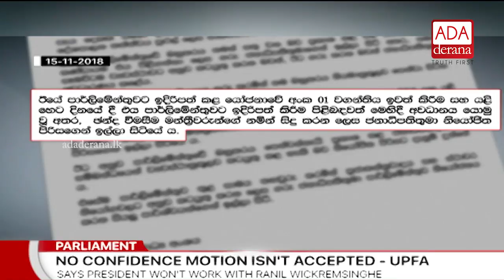President does not accept today’s no-confidence vote - Lakshman Yapa (English)